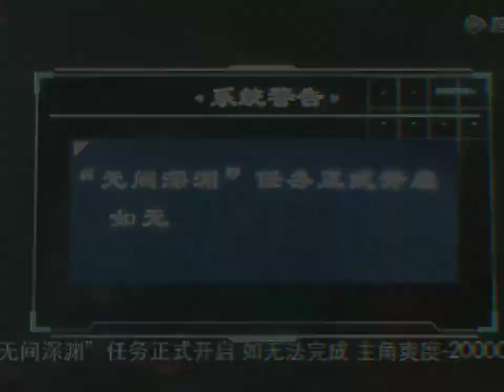Luo Binghe x Shen Qingqiu edit